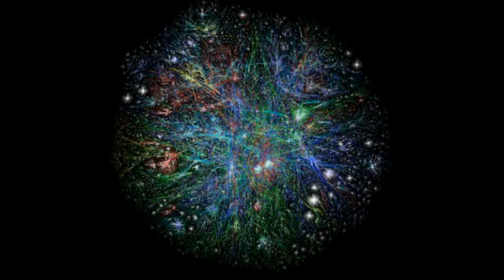Gleydson evANGELista - The blood and verb (Prod. Beyond The Event Horizon - Far Beyond)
Credits band : Artist: Beyond The Event Horizon
Country: Poznań, Poland
Lyrics:
Separate the hunger of those who have to give
to give the currency of exchange to pay
a mascot that forces the team that ignores
inhibits forces
inhibits waves
inhibits forces
inhibits doors
Separate the logic you have to give
the lucidity makes in mistakes find ignorance that force the team that ignores
inhibits forces
inhibits waves
inhibits forces
inhibits doors

I came from the dust and I will return to the clay
I came from uncertainty and  so I will walk
I came from the exponents
The Achilles heel
I came from wealth of the beauty of Kings
I came this ashore to tell you what it takes
I came with the pain and the chance to perform
to deal with these men at the end
I came with holy hands with blood and the verb

we will conquer
we will carry out
a great kingdom that will reign
with all my eyes
I know you're on the edge.

The Achilles heel
inhibits forces!
inhibits waves!